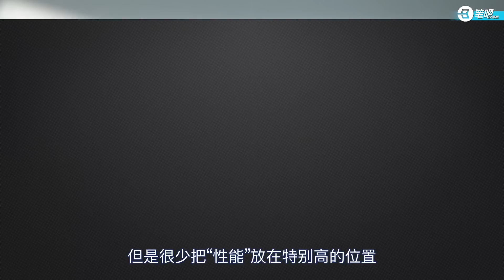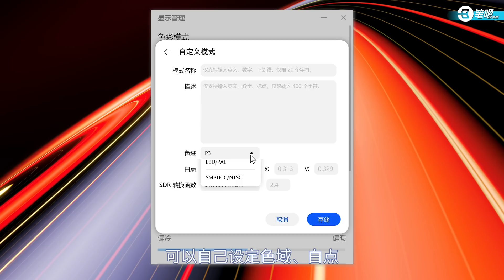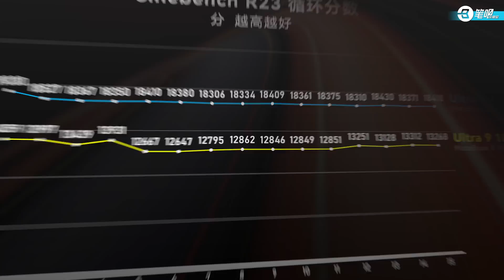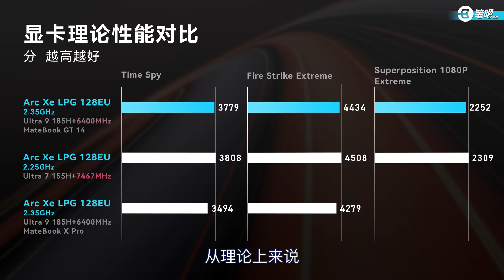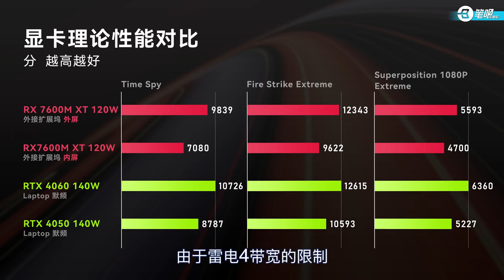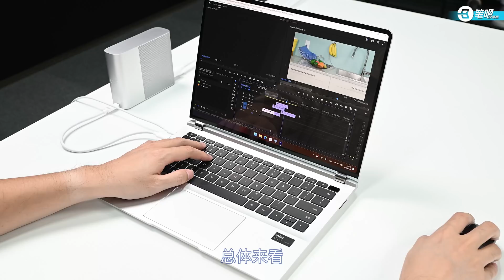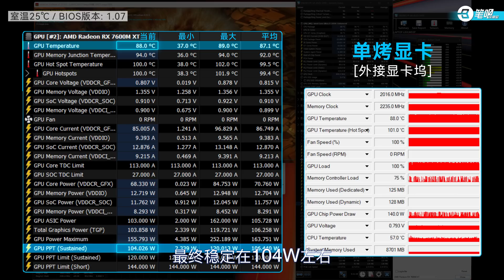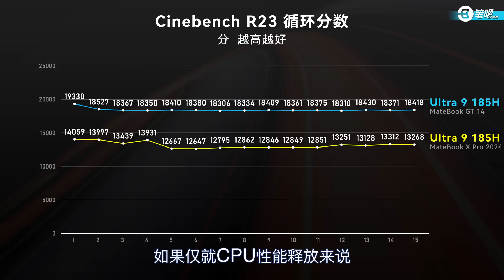華為MateBook GT 14評測：14英寸T0級的效能釋放和荧幕貭素 | 笔吧评测室